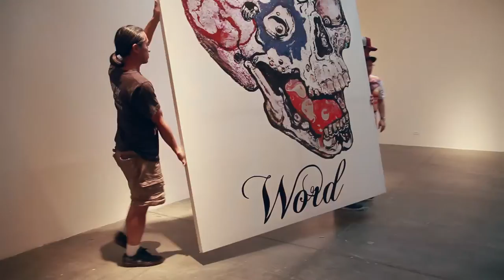OUTSIDEIN: The Ascendance of Street Art in Visual Culture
The world's most influential street artists came together to create original works, outside and inside, at both ArtCenter campuses for OUTSIDEIN: The Ascendance of Street Art in Visual Culture. This video captures them in the midst of creating this groundbreaking show about street art's pervasive influence on all forms of popular culture through a series of intimate interviews and exclusive footage of the artists creating the murals and large-scale works featured in the show.

OUTSIDEIN was co-curated by ArtCenter Illustration Chair Ann Field and James Daichendt and produced in conjunction with LeBasse Projects.

This video was directed and edited by Tatyana Kim (MFA 15 Film).

Special thanks to Hadi Salehi (BFA 91 Photography) for his footage of Keith Haring painting the ArtCenter mural.

Image credits:

1. RISK
Overthought Simplicity
Acrylic, spray enamel, metal flake, car
tints, car clear coat on canvas

RISK
Steel Magnolia, 2013
Neon, acrylic, enamel, ink, spray paint
and license plates.
Courtesy of Corey Helford Gallery

2. Jeanne Detellante
Illustration for PRADA, 2014
PRADA Spring/Summer Collection
Painted by Nate Frizzell

3. Shepard Fairey
My Florist Is A Dick, 2015
wheat-paste collage

4. Robbie Conal
Damn it! Every time I do this my life flashes
before my eyes, again, 2015
mixed media

Robbie Conal
Little White Lies, 1996
oil paint on photomontage

Robbie Conal
Dis Belief, 2000
Photomontage and computer graphics

4. CHASE
Don’t Put Legs on a Snake, 2015
Spray paint on wall.

5. David Flores/Olivia Bevilacqua
Right this Moment, 2015
Acrylic paint on wall, Image based on
James Dean photograph;

6. Jeff Soto
Chaos Owl, 2015
Aerosol and acrylic paint

7. Jeff Soto
The Seeker, 2011
Vinyl art toy designed by
Jeff Soto and Big Shot Toyworks

8. Geoff McFetridge
A Logo Casts a Shadow
as a Shape, 2015
acrylic paint on wall.

9. James Jean
Pagoda, 2012
Spray paint, acrylic

10. CRYPTIK
Mantradala Deck, 2014
Laser engraved on maple wood